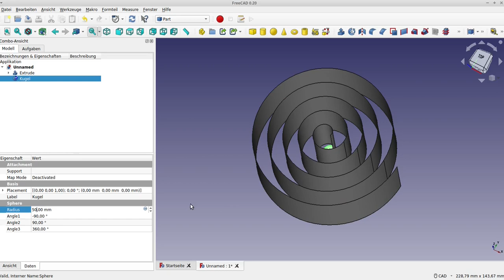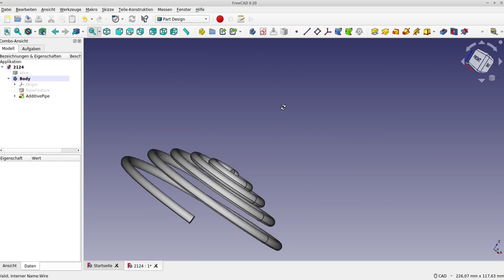freecad spiralförmige helix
Ich biete Online freecad Support für monatlich für 450 Euro Minijob für Unternehmen an. es kann auch ein längerer Zeitraum gebucht werden. z.B. 6 Monate. Der nächste freie Termin ist ab dem 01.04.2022
Auch online-CAD-Trainings für Berufsschulen, Fochoberschulen, Fachhochschulen und Universitäten sind möglich.